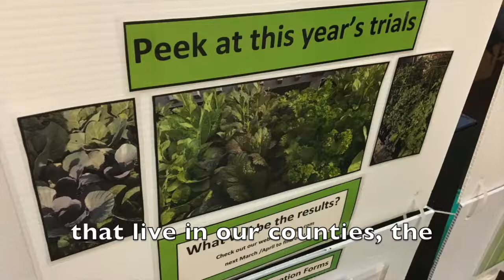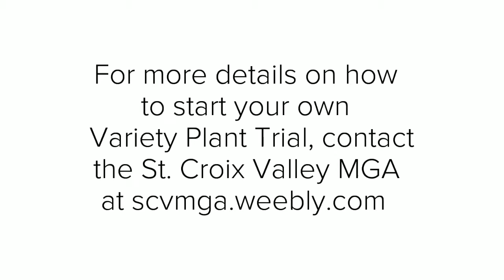St Croix Plant Trials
University of Wisconsin-Extension's Master Gardener Program